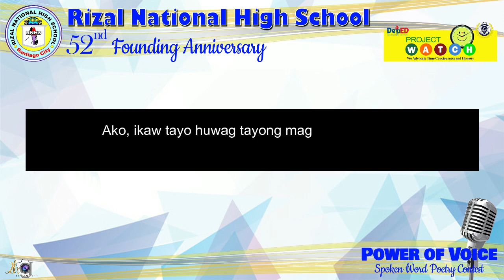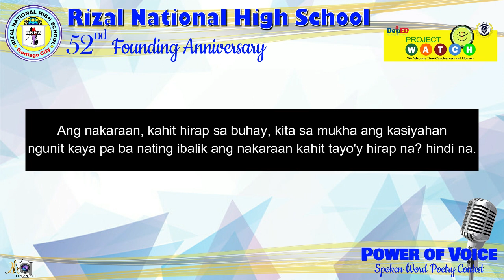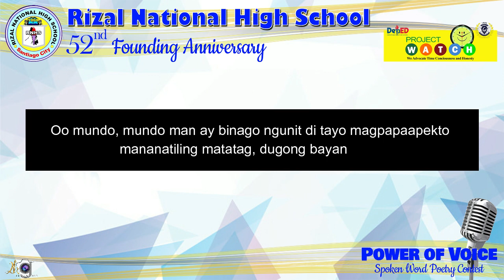Power of Voice | Spoken Poetry Contest | 11HUMSS-C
P.O.V. | The Power of Voice
- a SPOKEN WORD POETRY Contest which addresses students' critical thinking, democratic engagement, and empowers their voices through writing. This contest shall serve as a platform for students to actively engage in advocating the role of the youths in nation building.
Rizal National High School BRAVES the New Normal @ 52